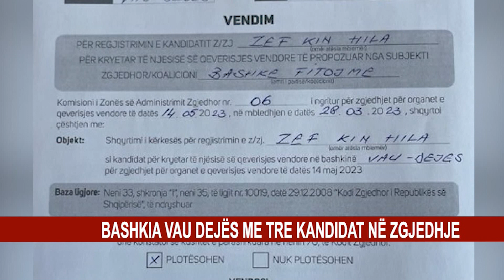BASHKIA VAU DEJËS ME TRE KANDIDAT NË ZGJEDHJE